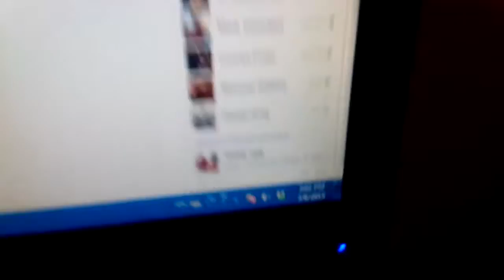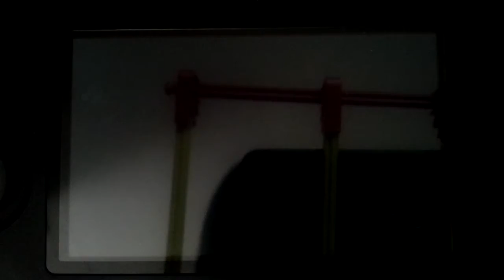Pokémon Omega Ruby SHINY GOLD RING RESHIRAM (3/8/15)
Same day as the Shiny Latias, another goldy decides to show up. YUP